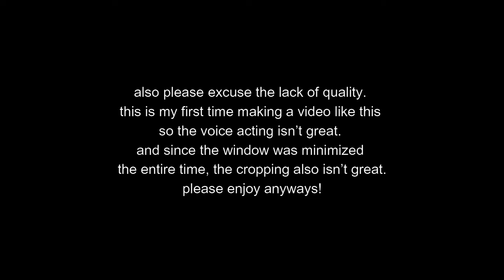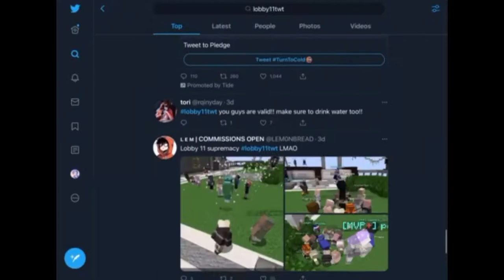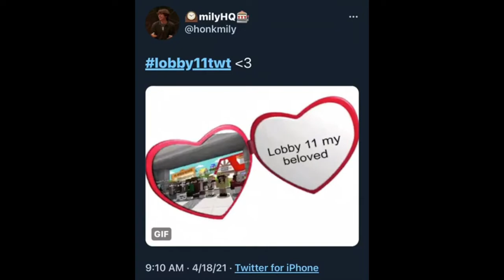The Story of Lobby 11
Hi! I know this is extremely niche subject, but I absolutely loved everyone in Lobby 11. The video is a little silly, but I put a lot of work into it. For every Lobby 11-er who sees this video I wish you great things!!! ily /p

— MUSIC —

Program used — Filmora X

Key words time!!

This video takes place in Minecraft's Hypixel server as me and many others were waiting for the popular streamer Ranboo from the Dream SMP to open up spaces in his Housing.